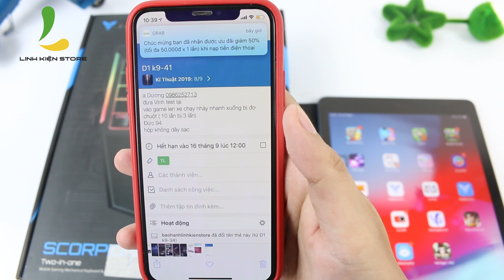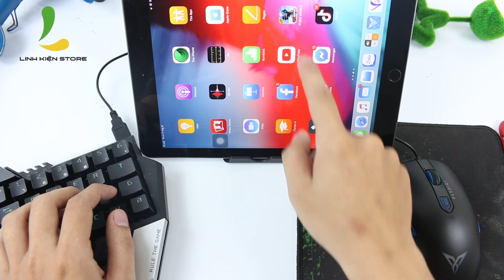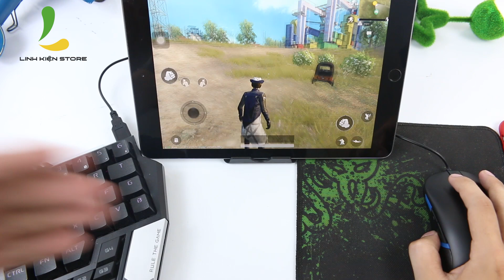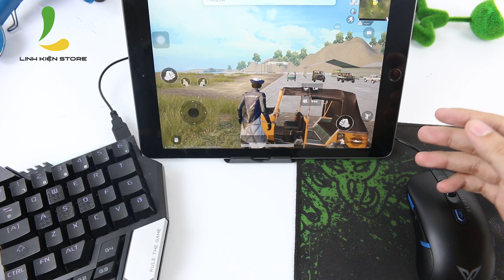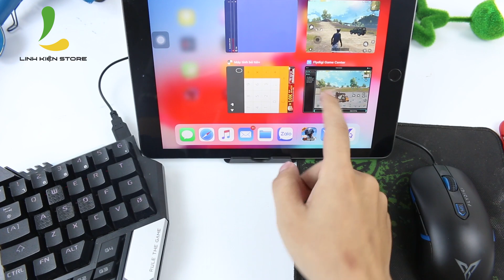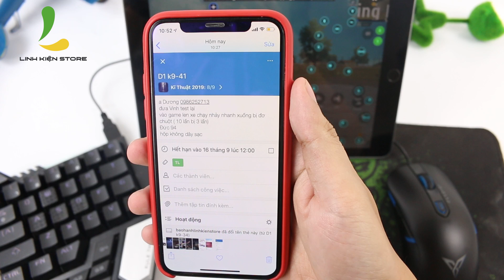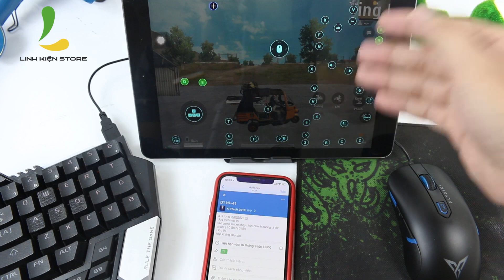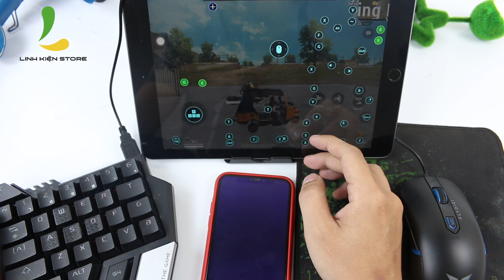Hướng dẫn chi tiết sửa lỗi lên xuống xe bị đơ chuột, mất chuột trên phụ kiện Flydigi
Hướng dẫn khắc phục 100% lỗi lên xuống xe bị đơ chuột, mất chuột trên phụ kiện Flydigi 🤣

Đây là vấn đề mà nhiều ae hay gặp phải và gây ức chế khá nhiều trong game. Tuy nhiên sự thật không phải là do sản phẩm Flydigi bị lỗi mà là do cơ chế của game không hiểu hết được hoạt động phím chuột

👉Hiểu rõ bản chất cũng như cơ cấu hoạt động thì sẽ nhìn ra cách giải quyết hiệu quả và triệt để. Ae xem kĩ video để biết cách khắc phục hoàn toàn nhé

Địa chỉ:
CN1: 15 Thăng Long, P.14, Tân Bình
CN2: 89 Nguyễn Văn Cừ, P1, Quận 5
CN3: 525 Kha Vạn Cân, P. Linh Đông, Quận Thủ Đức
CN4: 25 Trần Văn Hoài, Phường Xuân Khánh, Quận Ninh Kiều, Tp Cần Thơ